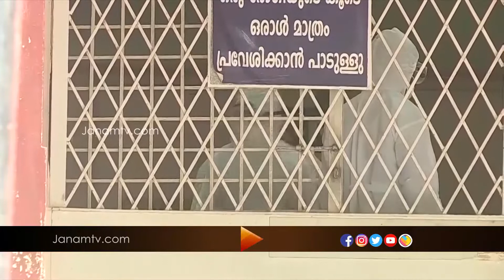VARTHA SAMSKRITHAM | 29 AUGUST 2020 | JANAM TV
News Anchor :NEETHU